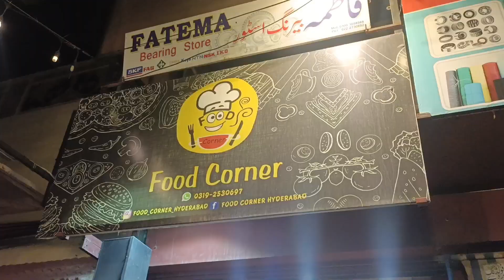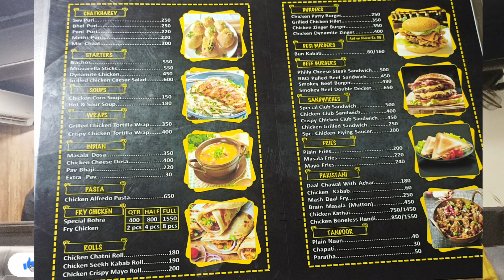father daughter date 🌹 || father's day celebration || food corner Hyderabad | food blogger Hyderabad